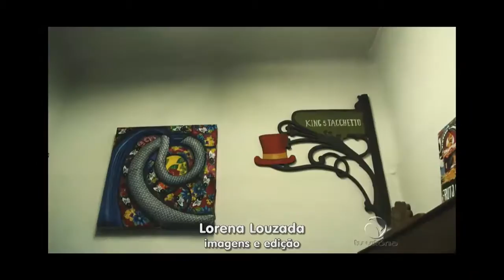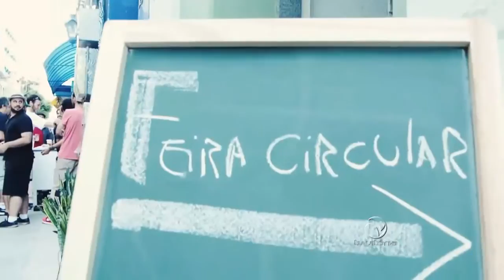Corredor Cultural Rua Nestor Gomes no Centro de Vitoria